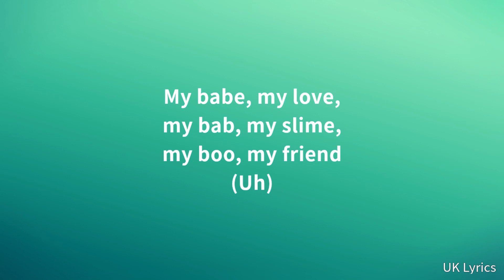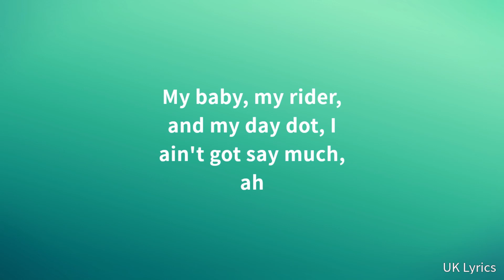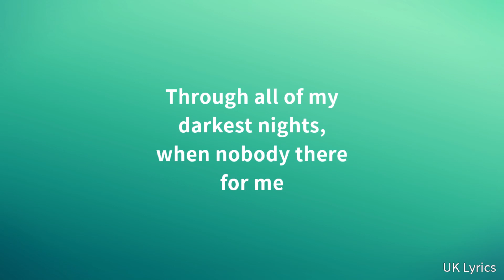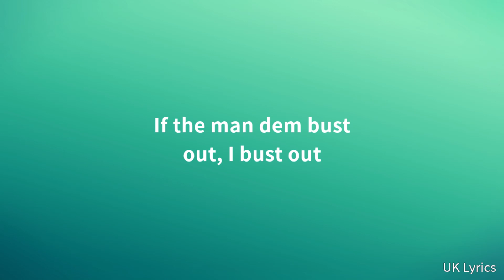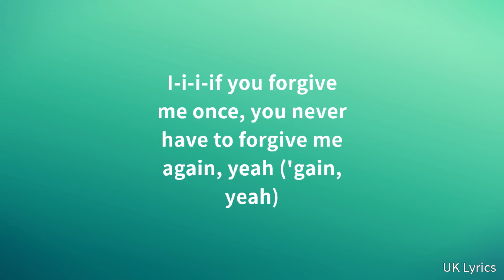Chip - Grown Flex (Lyrics)